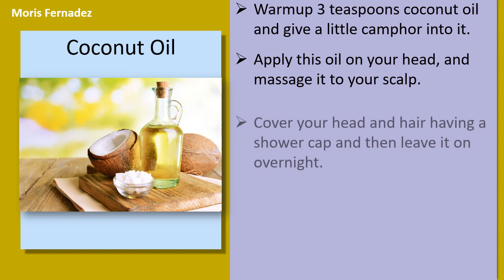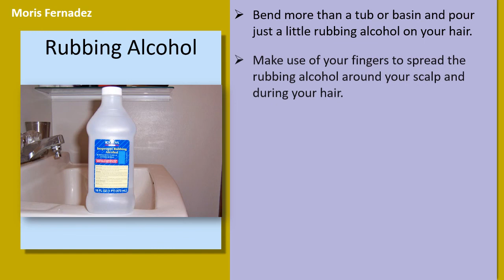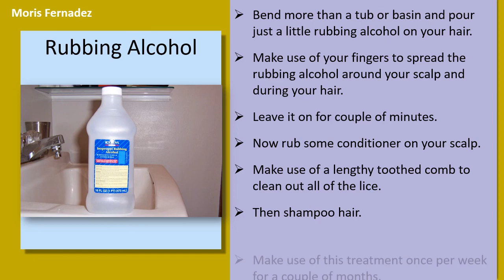How To Get Rid Of Head Lice - Stop Lice With Coconut Oil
How to get rid of Head Lice.

Coconut Oil.
Warmup 3 teaspoons coconut oil and give a little camphor into it.
Apply this oil on your head, and massage it to your scalp.
Cover your head and hair having a shower cap and then leave it on overnight.
The following morning, wash hair with shampoo. When dry, comb it having a nit comb.
Make use of this treatment daily for 5 days to eradicate lice.

Onions.
Grind four or five onions inside a blender or mixer to create a paste.
Place the paste on the sieve and press it having a spoon to extract the juice.
Massage your scalp using the juice, and canopy your head having a shower cap.
Leave it on not less than two hrs.
Shampoo hair completely with warm water.
Work and employ a nit comb to get rid of all of the head lice.
Continue doing this strategy to daily for 3 consecutive days, after get it done once per week for 2 months to totally get rid of head lice.

Combine together 3 to 5 drops of oil for each one ounce of shampoo.
Make use of the mixture to shampoo hair. When dry, make use of a nit comb to get rid of the lice. Make use of this mixed shampoo not less than two months.
Alternatively, Combine three teaspoons essential olive oil and something teaspoon of Tea Tree oil.
You may also add one teaspoon of eucalyptus oil. Use the solution in your remaining hair head completely.
Leave it on for twenty to thirty minutes, after shampoo hair. Make use of this treatment two times per week for you to two months.

Rubbing Alcohol.
Bend more than a tub or basin and pour just a little rubbing alcohol on your hair.
Make use of your fingers to spread the rubbing alcohol around your scalp and during your hair.
Leave it on for couple of minutes.
Now rub some conditioner on your scalp.
Make use of a lengthy toothed comb to clean out all of the lice.
Then shampoo hair.
Make use of this treatment once per week for a couple of months.

Vaseline.
Use a thick layer of vaseline around the hair and scalp.
Then cover your head having a closefitting shower cap.
Leave it on overnight.
Each morning, use baby oil to get rid of the vaseline.
Then wash hair completely together with your regular shampoo.
Whenever your hair dries, make use of a nit comb to get rid of any nits and lice.
Repeat once per week for you to two months.